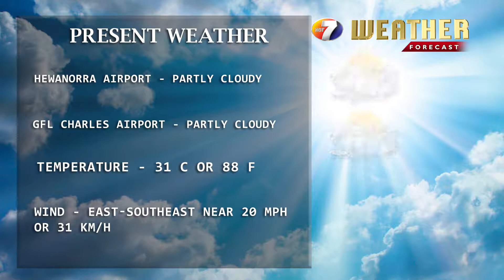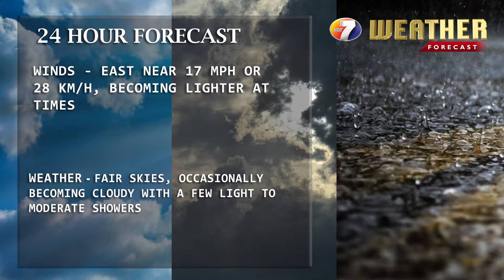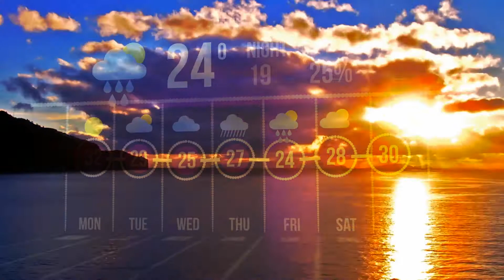NEWS SEP 18TH BRK4